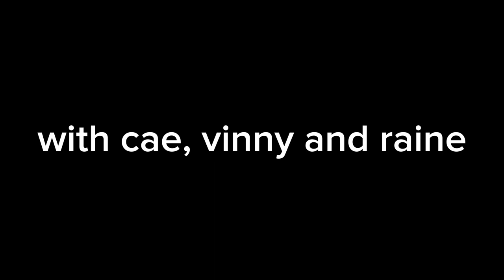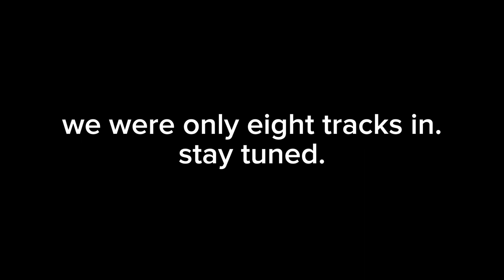CUTE BAND DATE *short vlog*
SO WE HAD A CUTE LIL BAND DATE :3

credits:

cae - geetar / vox

vinny - bass / vox

raine - drums / vox / percussion

threads - @alechallway

CATCH OUR NEXT SHOWS!!

bye bye!!